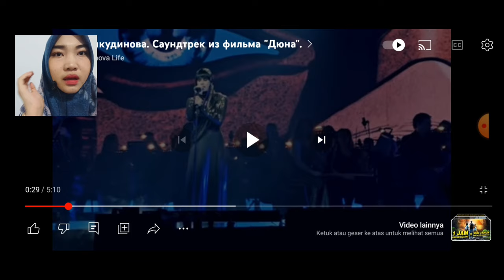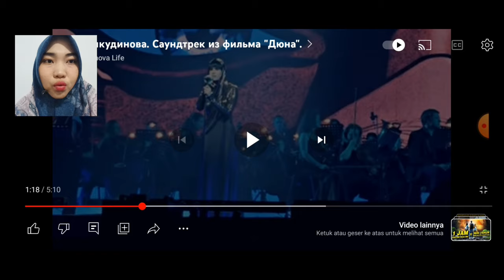Реакция на песню Дианы Анкудиновой, ставшую Soundrack Done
Сегодня я отреагирую на оригинальную песню Дианы Анкудиновой, надеюсь, она вам понравится.